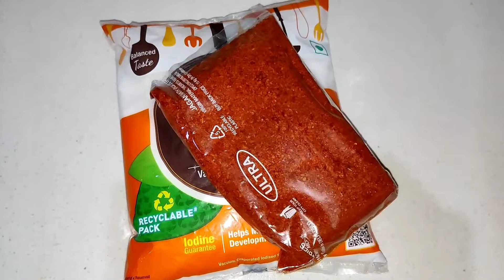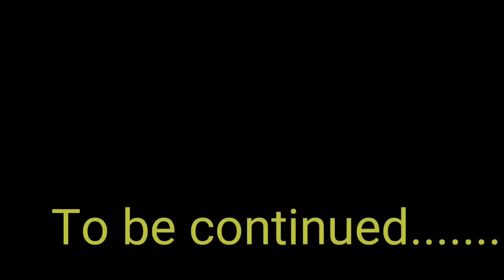100 Aloo Sandwiches ( Grilled) 😱😱!! Finished only in 10 mins...!! Gurudwara Sis Ganj Sahib ji🙏🙏